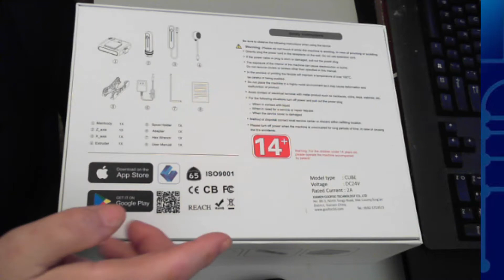Goofoo Cube- World's First Easy-to-use 3D Printer Assembly, test and Review. You will want to watch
Goofoo Cube- World's First Easy-to-use 3D Printer Review and test
I unbox and assemble this printer. It promises to be Fast, fun, and easy to use. Cube promises to makes it easy for anyone to get started with 3D printing in minutes.
In this video I assemble and connect mit to my phone and PC watch to the end to get the good , bad and ugly

Credits
Video by Tima Miroshnichenko from Pexels  - 3d
Video by Carlos Arribas from Pexels phone
Video by Andre Moura from Pexels  world
Video by cottonbro from Pexels   computer
Music from Uppbeat (free for Creators!):